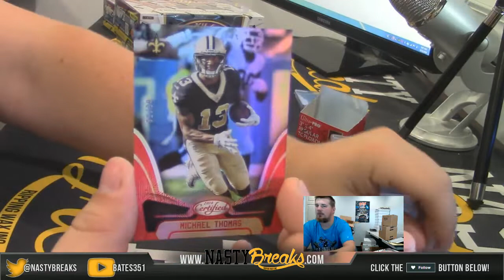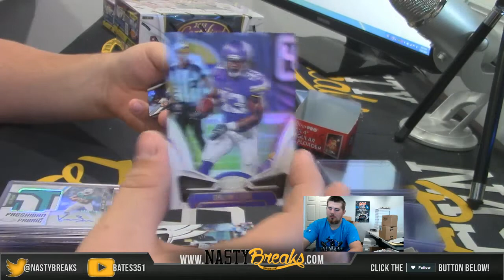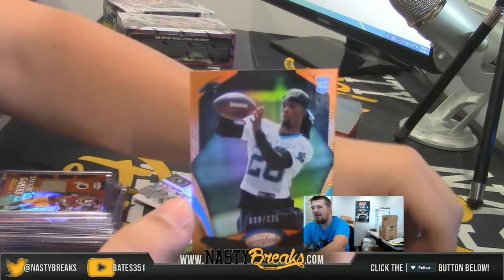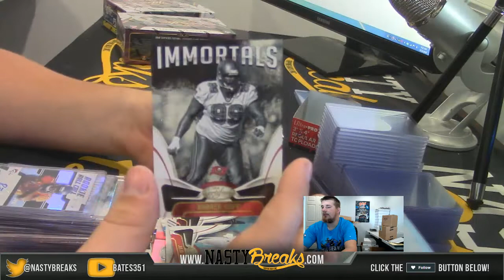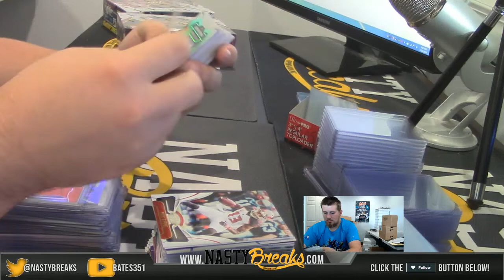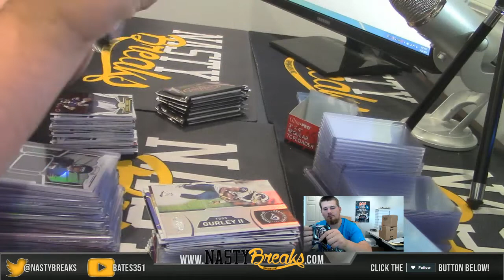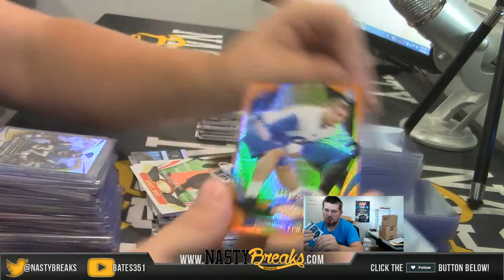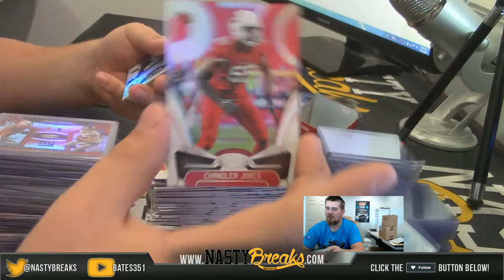9 16 18 2018 Certified Football ebay half case #6